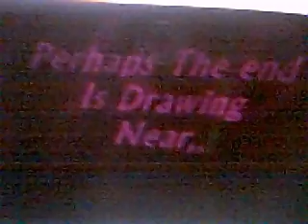song lyrics about the illuminati taking over ( read description)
this song is creppy. its hidden but is talking about the new world order taking over.

(perhaps the end is drawing near:meaning) the end of times is near and are marching towards a one world goverment

( you never hear the shot that takes you down meaning:) their controlling us even though we dont even notice it

( say good bye,what is yours is now mine meaning:) thier taking over and evrything we own is thiers now..they rule over us.

(& i dream of broken dreams,make them come true meaning:) thier goal and dreams are to  chip us all and  bring power to satan and the antichrist. their broken dream of satan being down is becoming comeplete to bring a  hell on earth